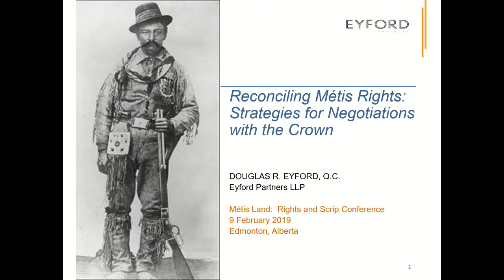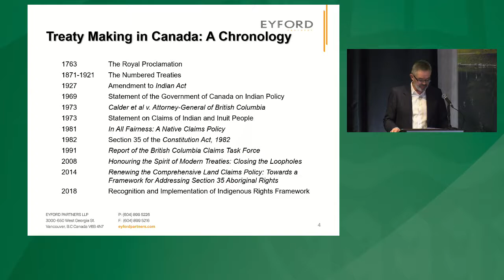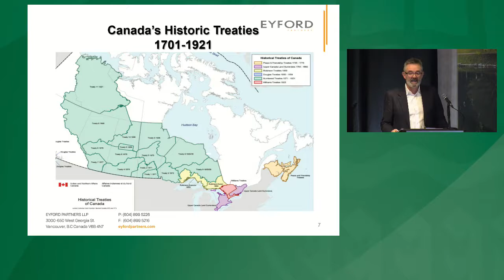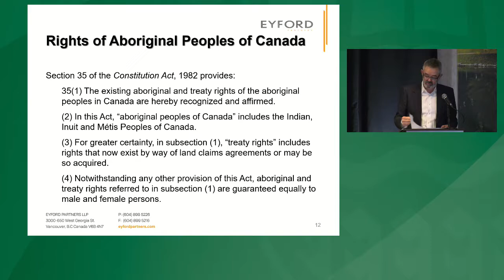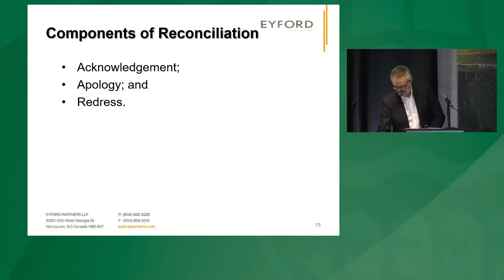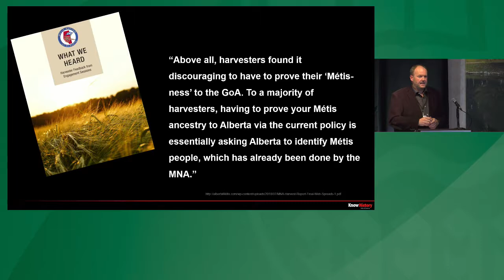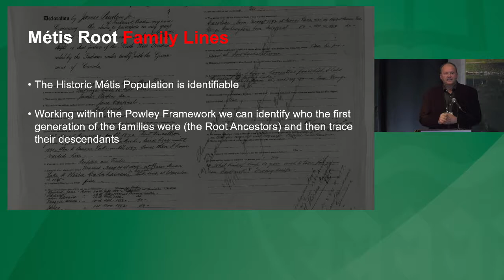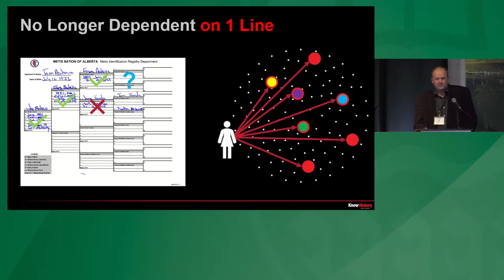Métis Land Conference: Day 2: Video 6: Land Claims Part 2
February 9, 2019: Day 2: Video 6

0:00:00 Aaron Barner, Welcome and Introductions
0:04:42 Douglas Eyford, "Reconciling Métis Rights: Strategies for Negotiations with the Crown."
0:44:13 Ryan Shackleton, "MNA's Registry: A Digital Approach to Connecting Historic and Contemporary Communities."
1:06:43 Aaron Barner, Reading presentation for The Honourable Harry Slade (he was unable to attend the conference) on, "A Framework for Recognition of Métis Rights and Aspirations."
1:13:39 Aaron Barner, Questions from the Audience